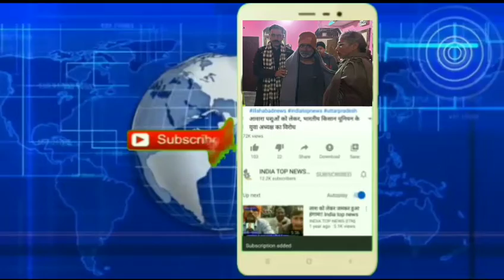समाज सेवी इफ्तेखार अहमद सभासद वार्ड न० 12 के असहायो मे बाटा गया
India top news channel सच की खबरें सबसे पहले Aligarhnews,Kanpurnews, hamirpurnews, ballianews, illahabadnews, kannaujnews, Unnaonews, jalaunnews, , firozabadnews, hardoinews, ऊ प्र के सभी जिलों की खबरें देखे india top news channel पर